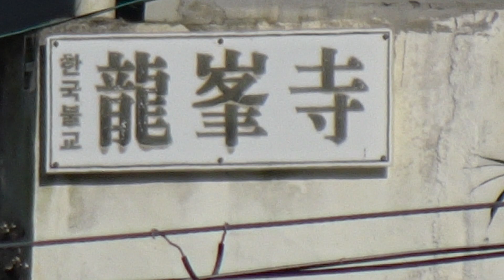폐가 (廢家) 마루위에서 먹고 살고 있는 귀여운 고양이..a cute cat living in an abandoned house....Jeonju ....全州市... KOREA